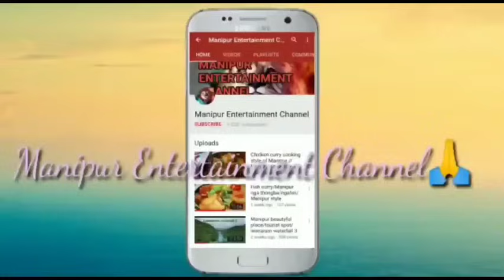Leihao Makhongi Mikap mirao khol/Manipuri horror story/Full horror story/Ending part